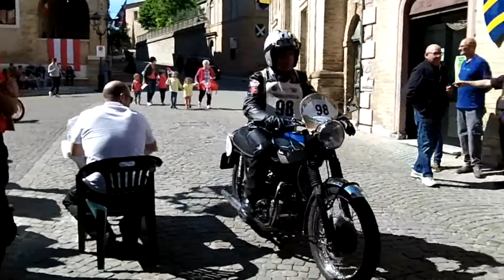Motogiro d'Italia. Tappa a Monterubbiano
Sosta a Monterubbiano durante la seconda tappa del Motogiro d'Italia 2017